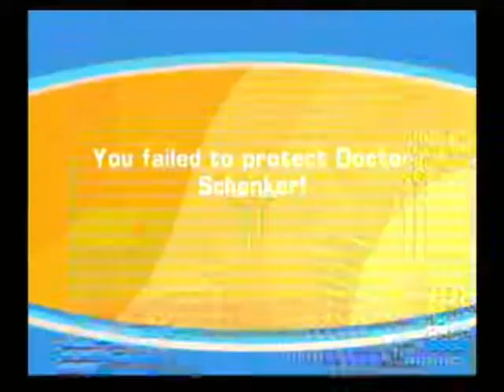Let's NEVER play No One Lives Forever - Part 51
Part 51 - Just Shocking!